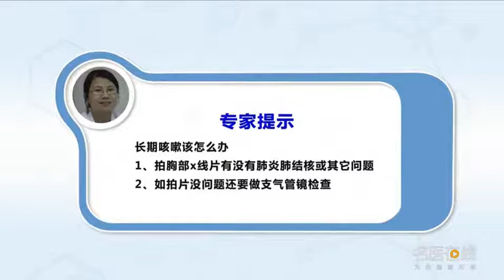长期咳嗽该怎么办 张爱妹 江西省胸科医院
有些病人经常来找医生，问医生啊我怎么咳了这么久，一直咳一直咳不得好，有时候咳得很厉害，那么如果你长期反反复复咳嗽，自己用什么药都不得好的情况下，那肯定还是要做适当的检查，最关键的问题首先你要拍片子，胸部x线片有没有肺炎肺结核或者其他什么问题，如果这个拍片子没有什么特殊问题，你可能还要做一个支气管镜，支气管镜看气道有没有问题，有好多人就是在不经意过程中，回过头来才想到我曾经在某个时间段，在说话的过程中吃饭吃东西的过程中，吃着吃着说说话笑着就会有特别呛咳的例子，就是有好多这样子的病人，它实际上就是有一个异物的吸入异物吸入怎么办，那就是只有做支气管镜，大多数情况下只有做支气管镜才能发现得了，支气管镜这个是完全可以治好的，有很多这种例子那个呛入鱼骨头啊，鸡骨头啊其他的话或者铅笔帽啊等东西，在支气管腔里面很多年才发现，才取出来这种异物的情况，所以这个支气管镜检查是非常重要的，针对咳嗽的原因来说。

What to do with a long cough
Some patients often come to the doctor, Ask the doctor why I coughed so long, I can't cough well, Sometimes I have a bad cough, So if you cough over and over again for a long time, When you can't use any medicine yourself, Then we must do some proper inspection, First of all, you need to make a film, Do chest X-ray films have pneumonia, tuberculosis or other problems, If there's nothing special about this film, You may also need to do a bronchoscope, Bronchoscopy to see if there is any problem with the airway, There are a lot of people in the process of carelessness, Looking back, I thought that I had been in a certain period of time, In the process of speaking, eating and eating, When you eat, talk, smile, you will have a special case of choking cough, There are a lot of patients like this, It's actually the inhalation of a foreign body, It's just bronchoscopy, In most cases, it can only be found by bronchoscopy, Bronchoscope is completely curable, There are many examples of this. The one that chokes on a fish bone, Chicken bones, other words or pencil caps, etc, It's been found in the lumen for many years, Only when the foreign body is removed, So this bronchoscopy is very important, For the cause of cough.